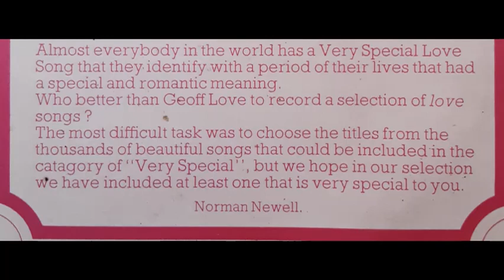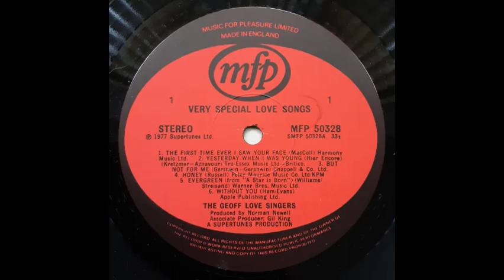Geoff Love Singers - Imagine [1977]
Track 8, of 12, from the 1977 album "Very Special Love Songs".